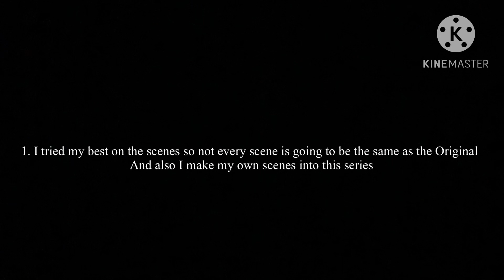Literature Club Madness Trailer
Coming soon…From the Creator of The Tristin Show…One School day, a Jr Grade High Schooler, Tristin Velez decides to Look for a Club to Join to make Sayori Happy. Might be a new Good life for him…or will it be Bad and Chaotic and Mostly…Glitchy?…